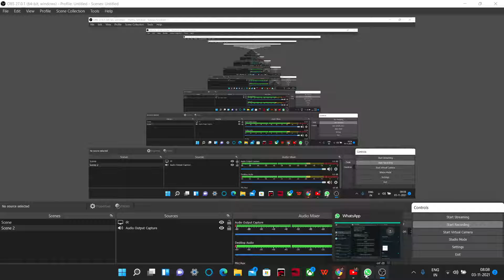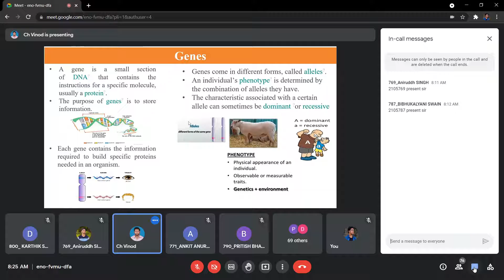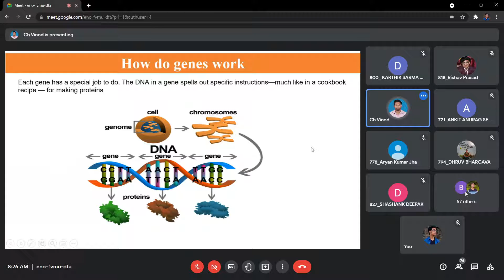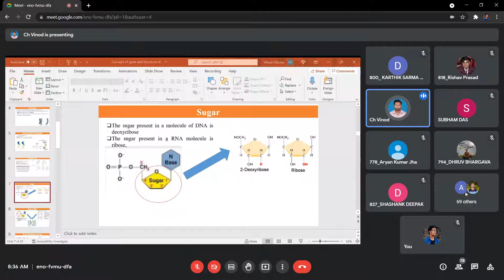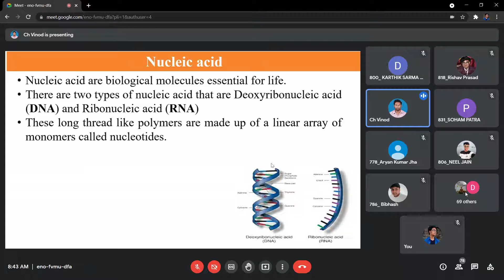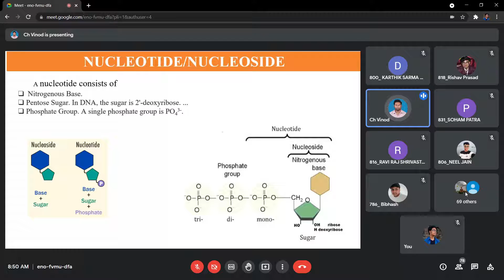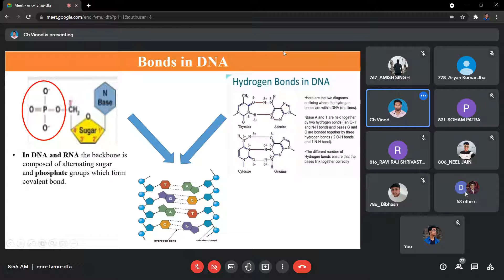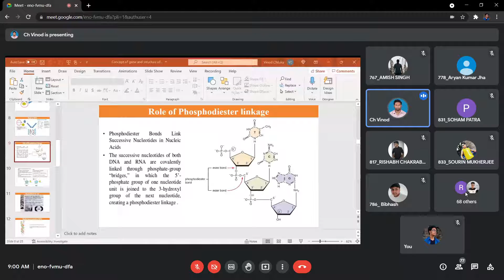BIO [3RD NOV WEDNESDAY]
3RD NOV  ;
WEDNESDAY;